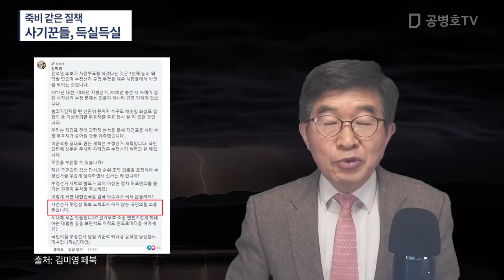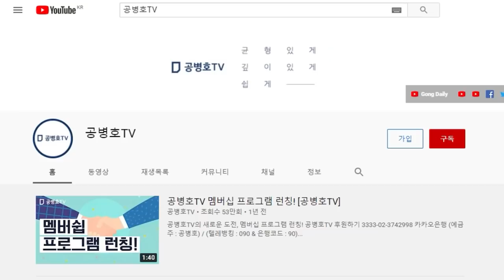죽비같은 질책 / 침묵하는 사람들에게 실상을 알리다 / 어쩌면 그토록 비겁할까? [ 공병호TV]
Bitcoin : 3MTW849AkP2ftLeSK2teZHMmzLu7Z83s9U